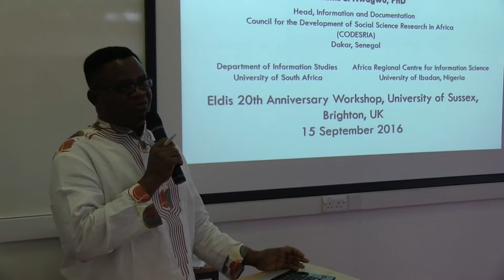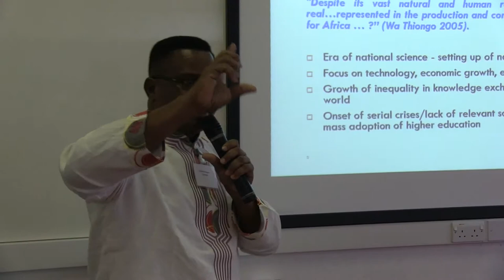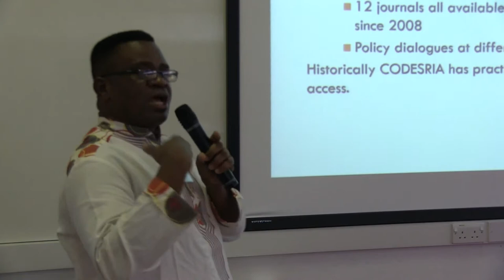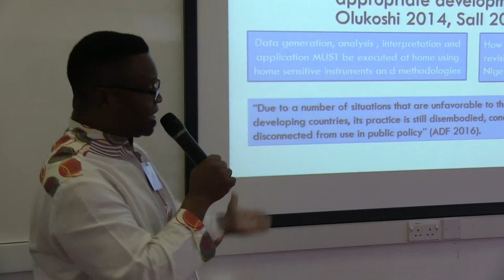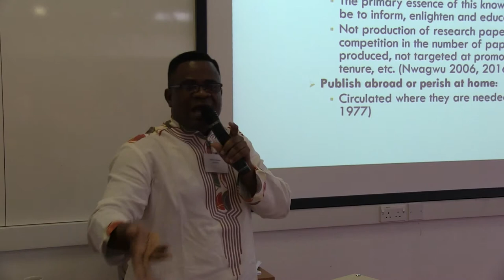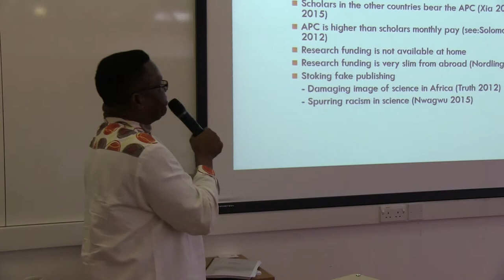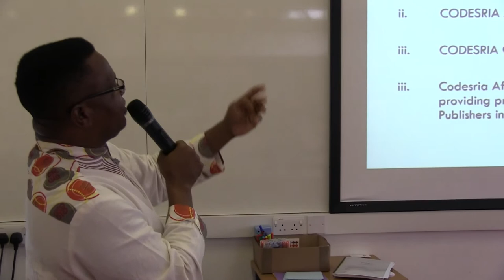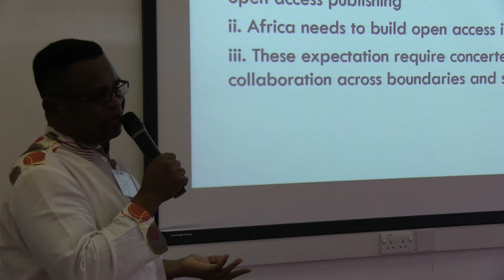Eldis 20th Anniversary Workshop 2016: Williams Nwagwu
Speaker: Williams Nwagwu, CODESRIA

Presentation at the Eldis 20th Anniversary event "Learning from 20 years of digital knowledge sharing for global development" held at IDS on Thursday 15 September 2016 and Friday 16 September 2016.